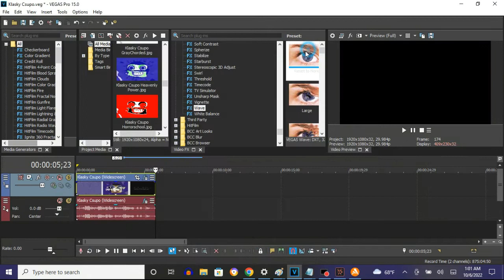How To Make Daniel Louie Major On Vegas Pro (FIXED)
Made on ‎Thursday, ‎October ‎6, ‎2022, ‏‎1:10:13 am to 1:10:42 am
Edited on ‎Thursday, ‎October ‎6, ‎2022, ‏‎3:14:58 pm

Fixed because I forgot to take off the 3rd White Key and the Gradient Map is 1;  R:   0, G: 100, B: 255, A: 255, which I changed the B: 225 to B: 255.

Almost sounds like Music Effect 4.0, Orange Effect and OrangeVocoder Tester.

How To Make Daniel Louie Major:

(VideoFX)

1st: Gradient Map - Daniel Louie Major

0;  R: 255, G: 255, B: 255, A: 255 (White)
1;  R:   0, G: 100, B: 255, A: 255
2;  R:   0, G: 255, B: 255, A: 255 (Cyan)

2nd: Wave - Reset To None to Daniel Louie Major

Second Keyframe: Daniel Louie Major

(AudioFX)

1st: Orange Vocoder - Daniel Louie Major

After choosing "DEFAULT", let's take off one adjustment below.

3rd White Key is taken off.

Effect by Daniel Louie.

How to make Daniel Louie Major (FOR REAL THIS TIME)

How to make Daniel Louie Major (FOR REAL)